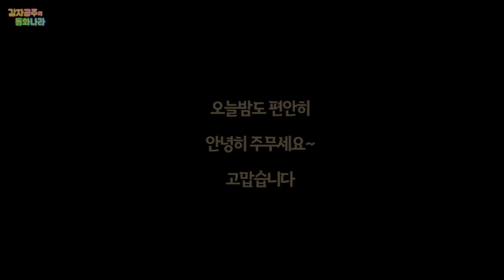[여름방학특집 동화메들리] 중간광고없는 /인기동화 4편/ 똠베의 심부름/박박바가지/팥죽할머니와호랑이/나혼자잘거야/잠자리동화/자기전에듣는/감자공주/자장가동화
💜오늘은 친구들이 좋아하는 동화모음시리즈에요.
이모가 많이많이 사랑해요.💛💗

00:30~ 똠베의 심부름 (감자공주 창작동화)
10:21~ 박박 바가지 (교과서 전래동화)
21:26~ 팥죽 할머니와 호랑이 (교과서 전래동화)
26:03~ 나 혼자 잘거야 (키즈스콜레 STEPS 아이테라피북)
33:41~  엄마아빠를 위로해요

감자공주 이모의 재미난 동화들은 네이버 오디오클립, 팟빵, 애플Podcast 와 오디오북서비스 스토리텔(storytel), 플로(음원플랫폼 FLO)에서언제 어디서나 마음껏~ 들으실 수 있어요^^